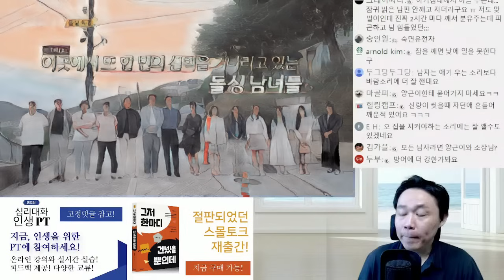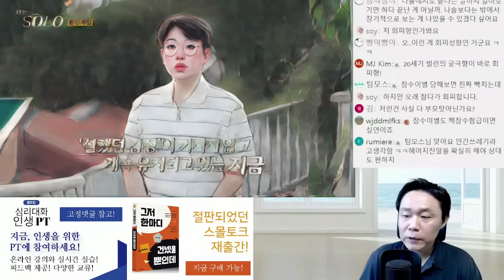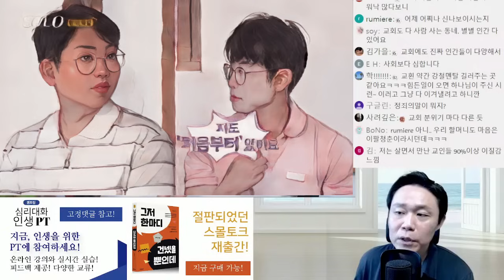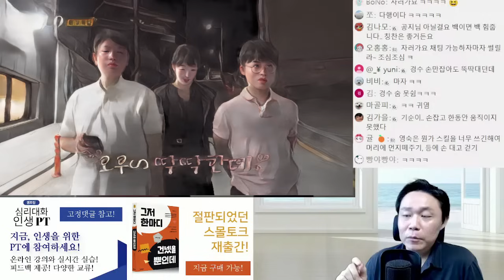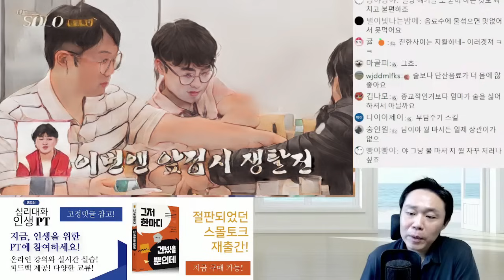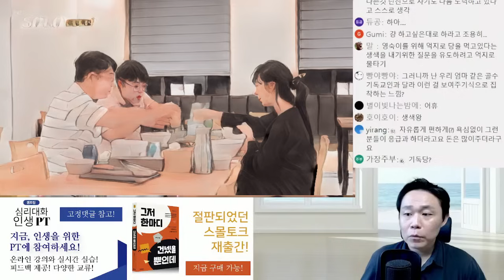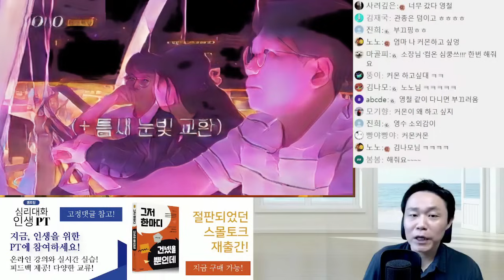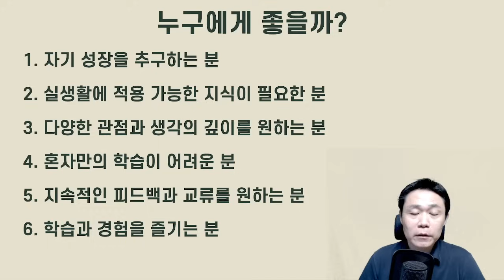부모 같은 이성과 친구 같은 이성, 의미없는 전쟁 - 나는솔로22기 영철 영수 영숙 | 심리대화 LBC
[상담]
1) 개인상담 예약

1) 화술 : 일상 커뮤니케이션, 인간관계,
2) 심리 : 타인의 심리 파악, 자기 마음 다스리기
3) 상담 : 가족, 일상 및 연애고민 부터 면접이나 직장에서 고민
4) 최면 : 수면유도, 쾌감 등
5) 기타 특강 : 인생경영과 통계, 논문 작성하기, 직무교육과정 등 전문적인 과정

- 마음 설계의 힘 : 자신을 돌아보고 스스로 우울함 등 부정적인 감정을 이겨내도록 해주는 책
- 스몰토크 : 공학적인 기법을 대화에 적용한 스몰토크 배우기
- 마음을 훔치는 대화법 : 대화법의 모든 것